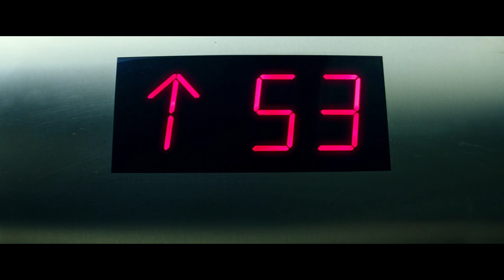Usher - YEAH! (CryJaxx & The FifthGuys Remix) | Teenage Mutant Ninja Turtles [Battle Scene]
📽️ Teenage Mutant Ninja Turtles [2004]
🎧 Usher - YEAH! (CryJaxx & The FifthGuys Remix)